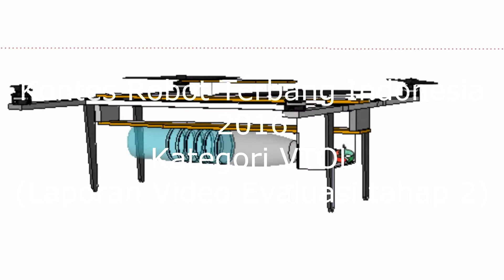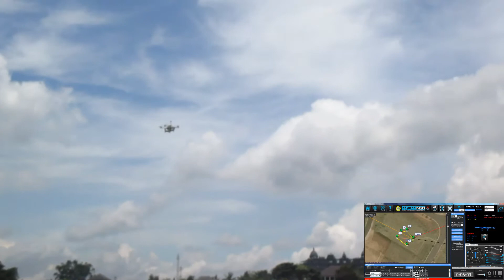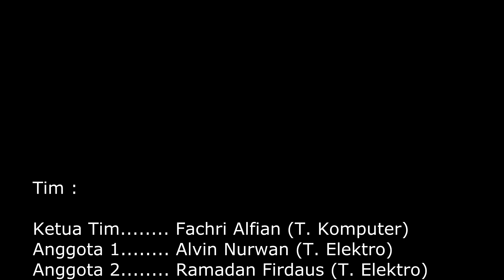EL FLAMINGO UNIKOM